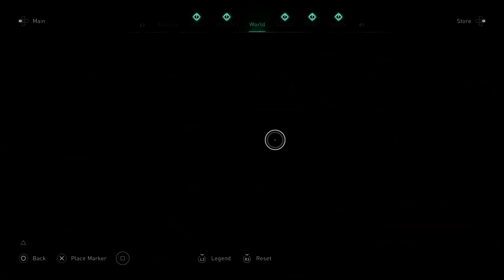Assassin's Creed Valhalla Gameplay Walkthrough Part 99-Mistress Of The Iron Wood (PS4 PRO)